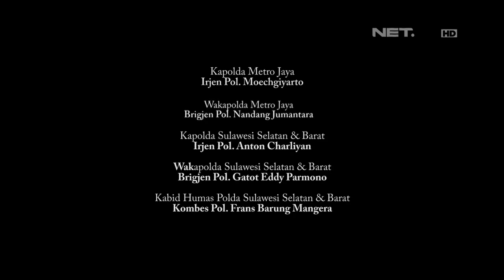Operasi Minuman Keras di Pelabuhan - 86